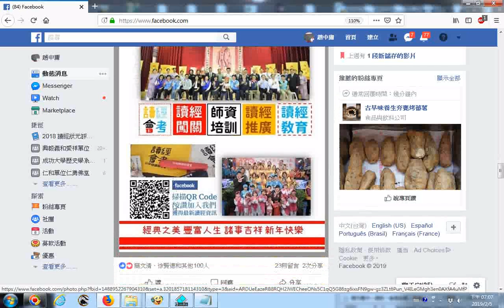20190205花蓮縣讀經學會吳甜妹理事長分享於網路FB 新的一年祝福所有所有所有的好朋友~新年快樂~感謝您一路來的鼓勵與陪伴